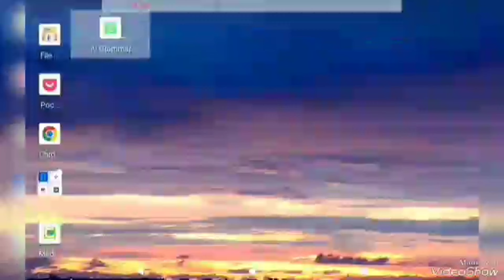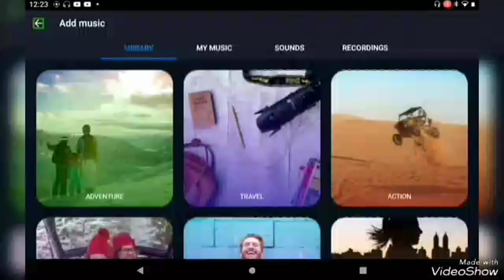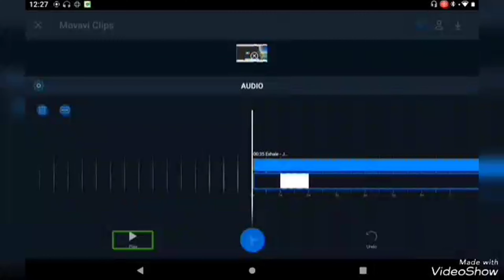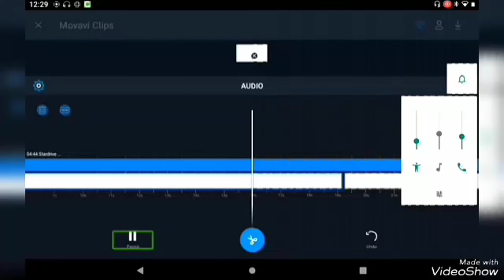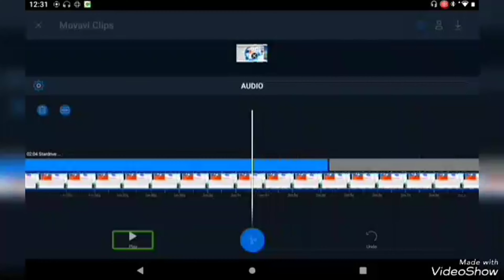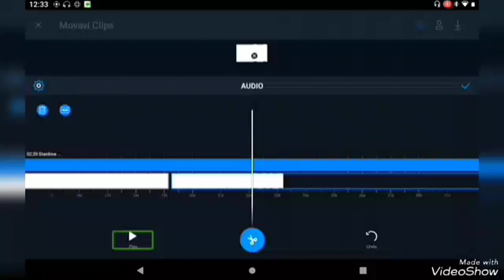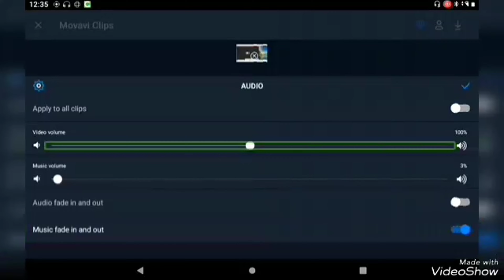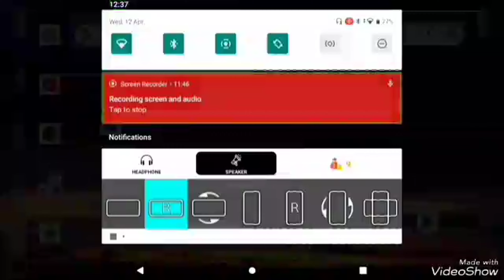Movavi Clips Tutorial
Here I use Movavi Clips, and do a tutorial for you all.
This is also a review of the app, and is actually a redo of the previous tutorial.